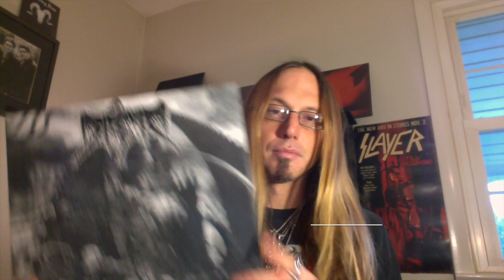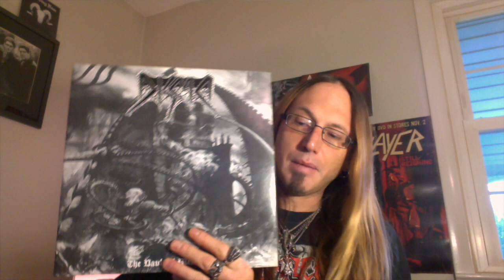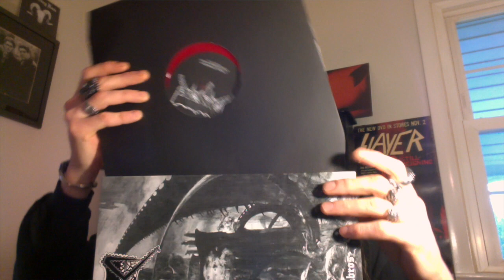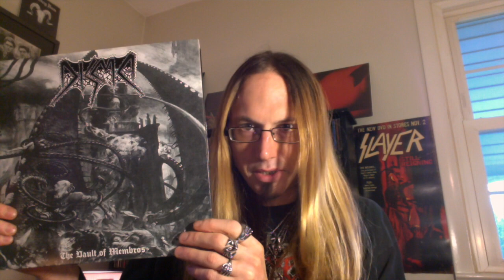Disma Vault of Membros Discussion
Disma Vault of Membros Demo